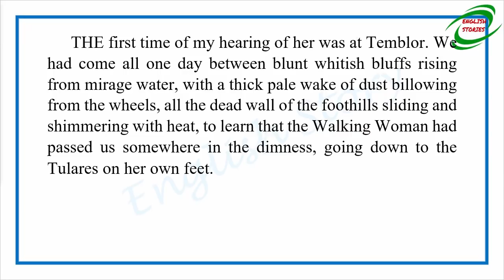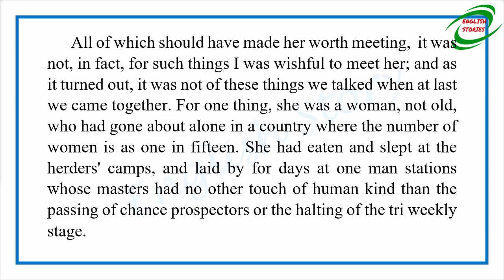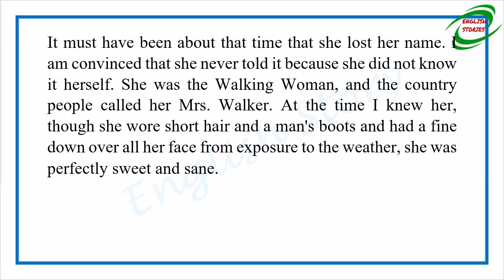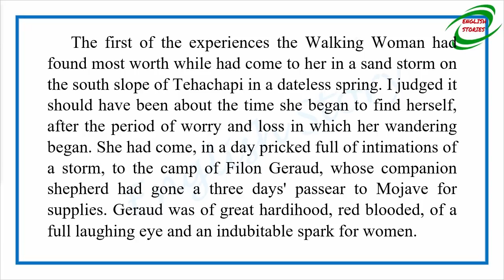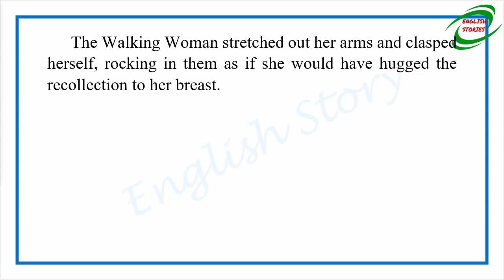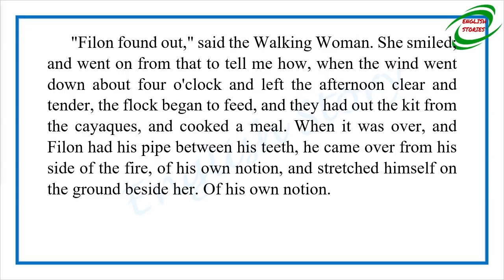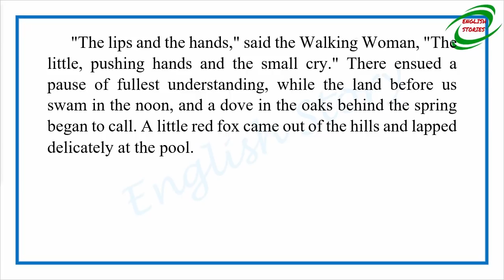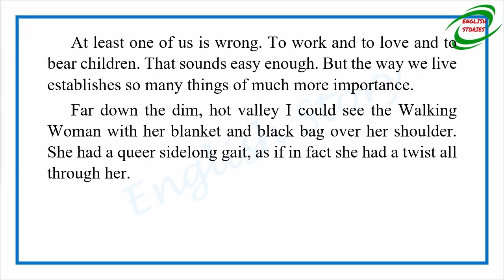Learn English Through Story - The Walking Woman by Mary Hunter Austin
Story title: The Walking Woman
Author: Mary Hunter Austin